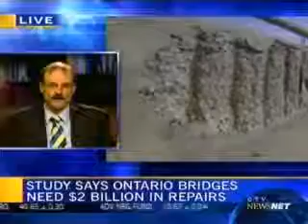November 20, 2007 - Bridge Study Nov. 2007 CTV N1 Ref # DD5C56-5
Bridge Study Nov. 2007
CTV N1 Ref # DD5C56-5